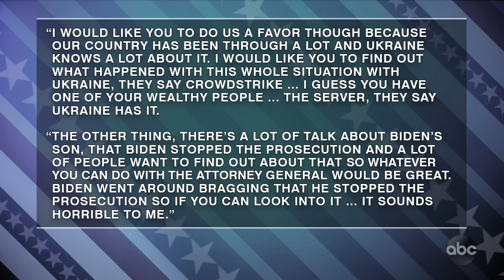Trump Jr. defends tweeting article that alleges whistleblower identity | The View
The president’s son discussed his father’s call with Ukraine’s president, as well as his decision to tweet an article with the alleged whistleblower’s name.